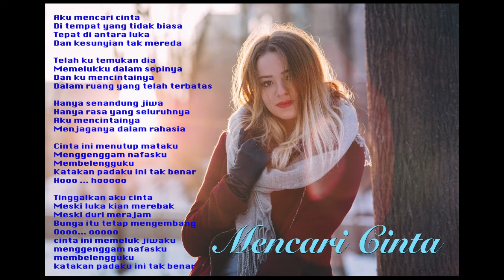Mencari Cinta Noah Feat BCL |Cover by Michela Tea + Lirik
Lirik:

Aku mencari cinta
Di tempat yang tidak biasa
Tepat di antara luka
Dan kesunyian tak mereda

Telah ku temukan dia
Memelukku dalam sepinya
Dan ku mencintainya
Dalam ruang yang telah terbatas

Hanya senandung jiwa
Hanya rasa yang seluruhnya
Aku mencintainya
Menjaganya dalam rahasia

Cinta ini menutup mataku
Menggenggam nafasku
Membelengguku
Katakan padaku ini tak benar
Hooo ... hooooo

Tinggalkan aku cinta
Meski luka kian merebak
Meski duri merajam
Bunga itu tetap mengembang
Oooo... ooooo

cinta ini memeluk jiwaku
menggenggam nafasku
membelengguku